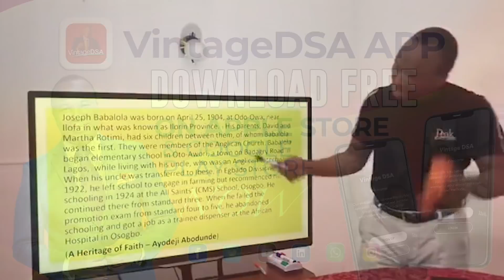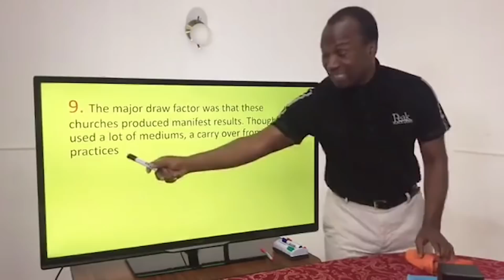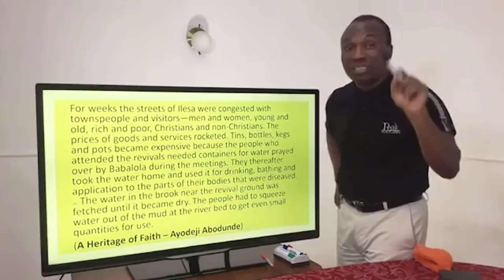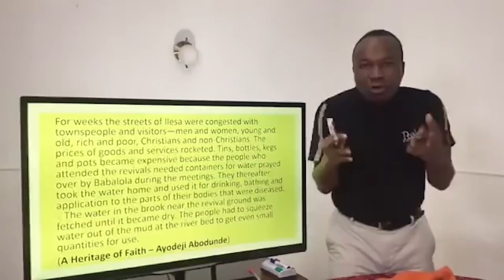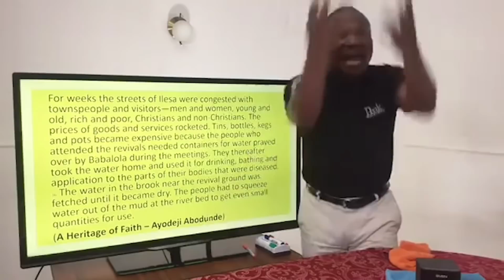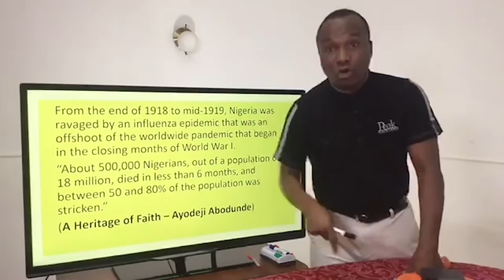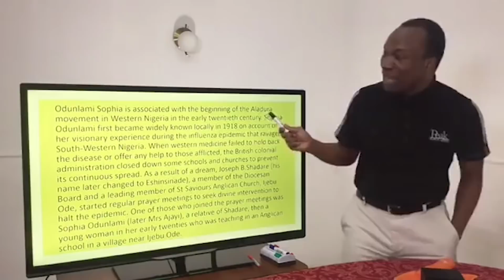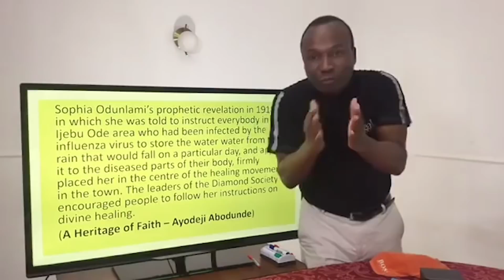The Anointing Of Ayo Babalola & The Birth Of Syncretism In The Nigerian Church